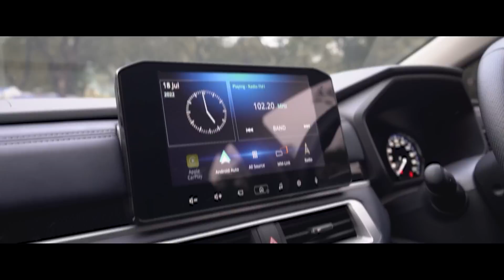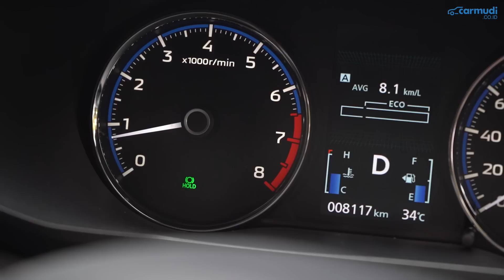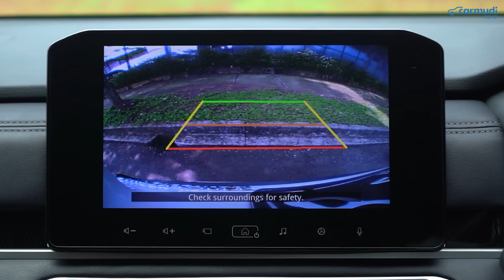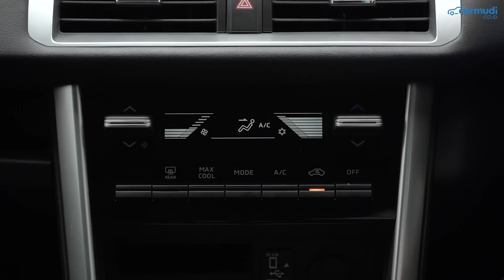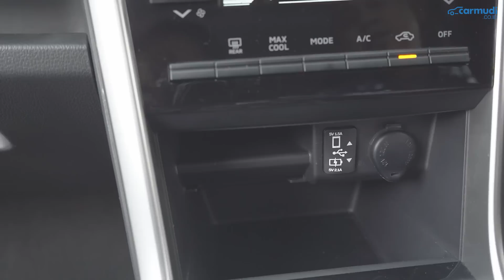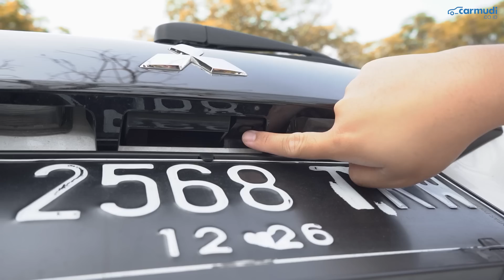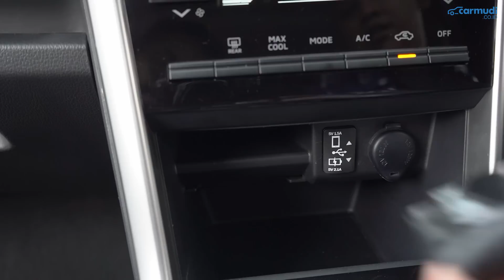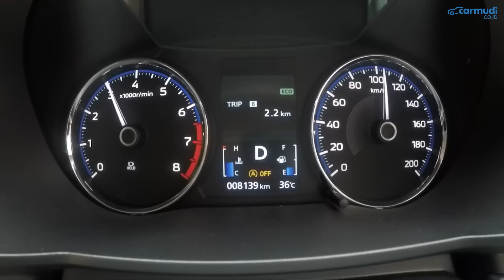Naksir Xpander Tapi Warna Interiornya Harus Gelap? Pilih Ini Biar Gak Menyesal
Ini adalah REVIEW LENGKAP Mitsubishi Xpander Cross (Improvement) 2021 Indonesia dalam 10 HAL yang Perlu Diketahui

Harga Mitsubishi Xpander Cross 2021 Indonesia (on the road Jabodetabek Agustus 2022):
- Xpander Cross M/T Rp 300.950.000
- Xpander Cross CVT Rp 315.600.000
- Xpander Cross Premium Package CVT Rp 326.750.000

Data Spesifikasi Mitsubishi Xpander Cross 2021:

Mesin: 4A91
Jumlah Silinder: 4, Segaris
Teknologi Mesin: DOHC, MIVEC
Kapasitas Mesin: 1.499 cc
Tenaga Maksimum: 103 hp (105 PS) @ 6.000 rpm
Torsi Maksimum: 141 Nm @ 4.000 rpm
Layout Mesin: Mesin Depan Penggerak Roda Depan
Transmisi (Otomatis): CVT
Transmisi (Manual): Manual 5-percepatan
Kapasitas Tangki: 45 liter

Panjang: 4.500 mm
Lebar: 1,800 mm
Tinggi: 1.750 mm
Wheelbase: 2.775 mm

Radius Putar: 5,2 m
Sistem Kemudi: Electronic Power Steering

Suspensi Depan: MacPherson Strut dengan Stabilizer
Suspensi Belakang: Torsion Beam
Ground Clearance (CVT): 220 mm
Ground Clearance (M/T): 225 mm

Ukuran Ban: 205/55 R17

Rem Depan: Cakram Ventiilasi
Rem Belakang: Teromol
Sistem Rem: ABS, EBD, BA, ASC, HSA

Hasil Tes Akselerasi Mitsubishi Xpander Cross CVT 2021 Indonesia:
0-60 km/jam: 5,4 detik
0-100 km/jam: 12,3 detik
40-80 km/jam: 4,8 detik
0-402 m: 18,7 detik

- Konsumsi BBM Kombinasi: 11,5 km/l
(Rute kombinasi Dalam Kota, Tol, Macet, Idle, Tes Akselerasi)
- Konsumsi BBM Eco Driving: 24,6 km/l
(Rute tol, eco driving & maksimal 90 km/jam)

Chapters:
00:00 Opening
01:32 Varian Mitsubishi Xpander Cross
01:59 Detail Fitur Mitsubishi Xpander Cross
08:29 Detail Safety Mitsubishi Xpander Cross
09:31 Detail Eksterior Mitsubishi Xpander Cross
13:34 Detail Interior Mitsubishi Xpander Cross
22:06 Bagasi & Storage Mitsubishi Xpander Cross
26:51 Detail Mesin Mitsubishi Xpander Cross
29:30 Kenyamanan Mitsubishi Xpander Cross
31:34 Detail-Dtail Lain Mitsubishi Xpander Cross
32:12 Kesimpulan Review Mitsubishi Xpander Cross

Camera:
-Badjora Ibrahim
- Fransiscus Rosano

Video Editor:
- Badjora Ibrahim
- Agung Kusuma Putra
- Fransiscus Rosano